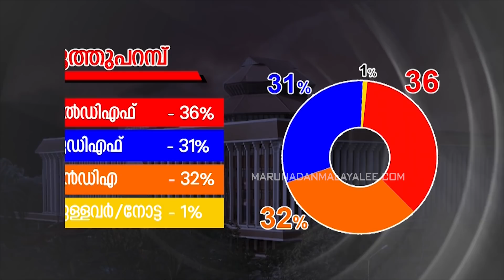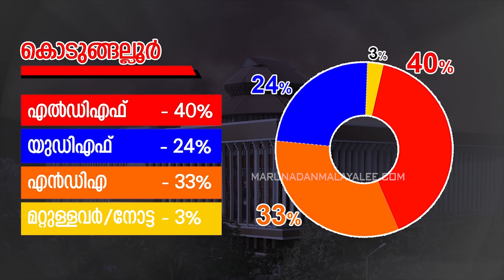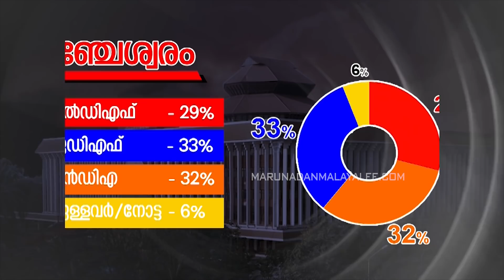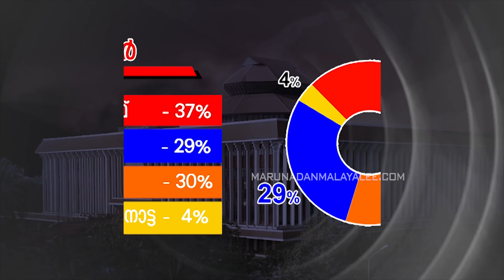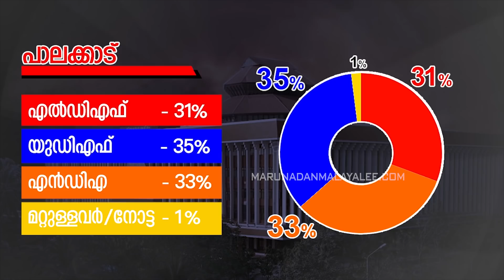ഇക്കുറി ബിജെപിക്ക് എന്ത് കിട്ടും...? I Bjp in Election kerala 2021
വോട്ട് കുതിച്ചുയരും.. ബിജെപിക്ക് സംഭവിക്കുന്നത്...
ഇക്കുറി ബിജെപിക്ക് എന്ത് കിട്ടും...?